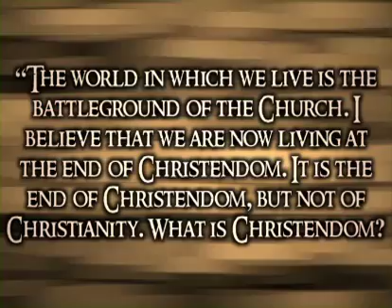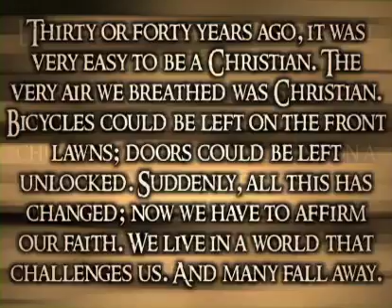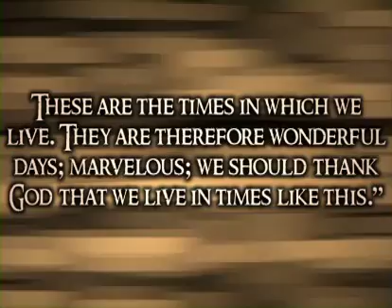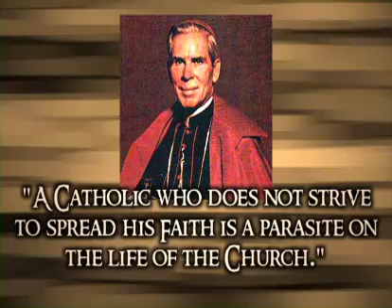Wake Up and Man Up!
The world cannot be saved as long as the Church remains paralyzed.  Fix the Church .. fix the world.